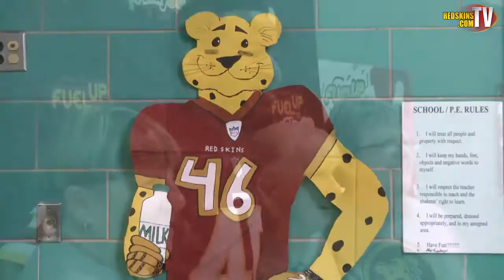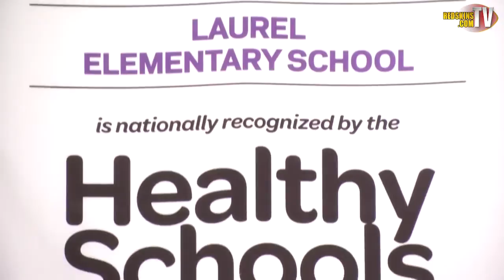Fuel Up To Play 60 With Alfred Morris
Washington Redskin running back Alfred Morris visited Laurel Elementary School and helped get the kids moving for a Play 60 event.